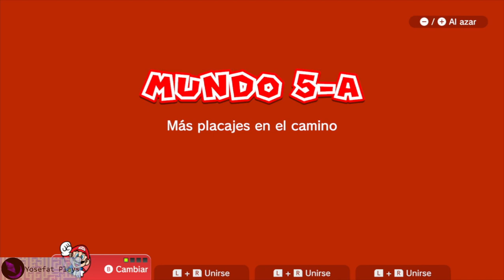Super Mario 3D World (2013) Parte 1/3: Mundos 1 a 5 - Playthrough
Siempre he disfrutado de los juegos de Mario y esta no es la excepción, aun que los disfraces de gato sean un poco raros, el desplazarse por las plataformas es divertido y los escenarios son divertsos e interesantes por lo que es dificil aburrirse.

Es interesante el concepto de trasladar a niveles lineales algo de la movilidad de los juegos de Mario en 3D, aun que disminuida ya que la exploración ya no es el factor principal si no el supear los niveles.

"¡Activa mejoras, trabaja en equipo y salva el Reino de las hadas! ¡Araña y trepa a través de docenas de coloridos niveles! Mario y sus amigos pueden utilizar una variedad de mejoras, como la supercampana que otorga habilidades felinas como trepar y arañar.